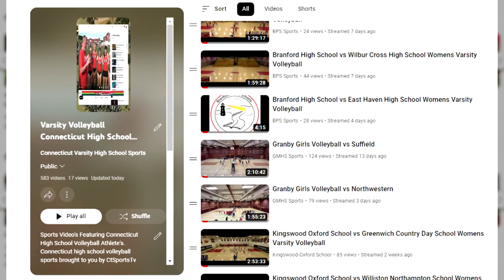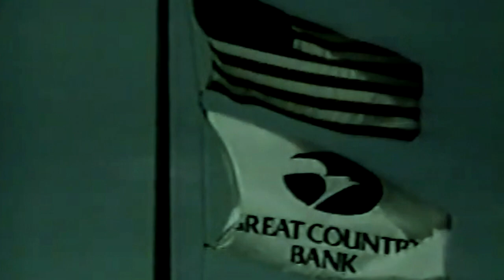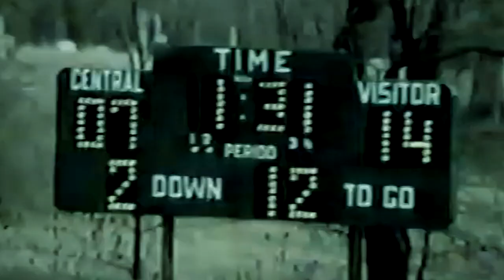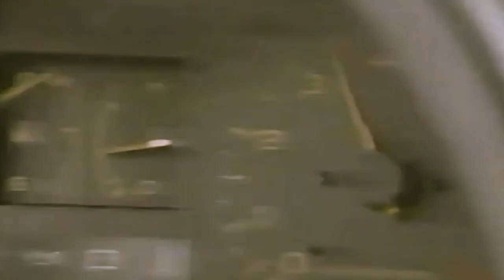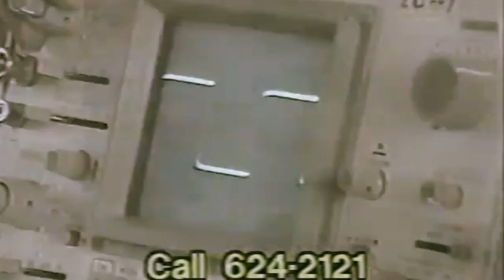1988 Connecticut Class S Football State Championship Ansonia 20 New London 15 Remastered Video.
1988 Connecticut Class S Football State Championship Ansonia 20 New London 15 Remastered Vintage Video.
Ansonia High School Chargers 20 vs. New London High School Whalers 15 1988 CIAC Class S Football Championship Game.
From the Hartford Courant Article 12/5/1991-
Trailing 15-0 at Veteran's Memorial Stadium in New Britain, things looked bleak for Ansonia. Its top two quarterbacks were injured, so Hunt was forced to start sophomore tailback Kevin Sharkey. Sharkey, who went on to play at Brown University, had played only one game at quarterback.

But after New London's two first-quarter touchdowns, Ansonia's defense began to contain Johnson and the Whalers. In the third quarter, Sharkey ran in from a yard. Fran Hendricks had a 1-yard touchdown run early in the fourth quarter and the extra point made it a two-point game.

Ansonia got the ball at its 30 with 1:22 left. Sharkey (8-for-17, 179 yards) completed two passes for 17 yards. With 41 seconds left, Sharkey threw a 53-yard touchdown pass to All-State receiver David Donofrio.

Sharkey was leveled by New London lineman Jason Appleby -- who later played at the University of Connecticut -- as he released the pass and was helped off the field as his teammates celebrated. He made it back to knock down a pass on New London's next possession and help preserve the victory.